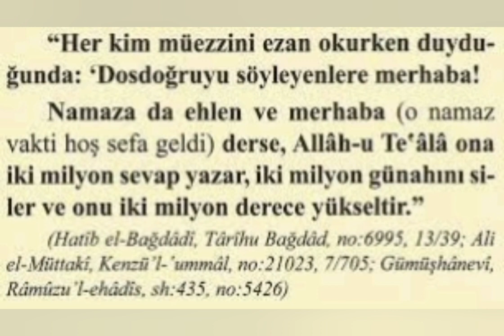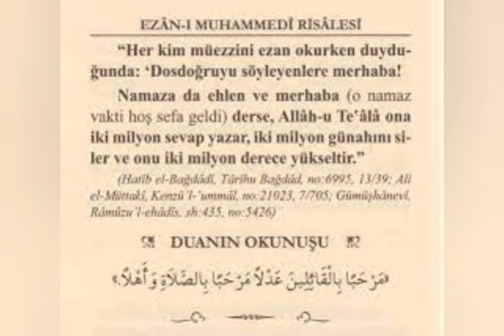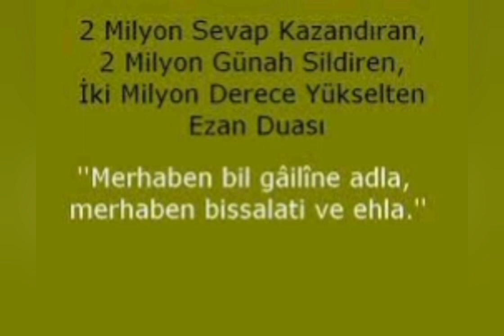Kim Bu Duayı Okursa-2 MİLYON Sevap Kazanır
Kanalımızda sizlerin hoşuna gidecek videoların olurştuğu bir kanaldır

2 Milyon Sevap Kazandıran Ezan Duası Rasulullah (Sallallahu Aleyhi ve Sellem) şöyle buyurmuşlardır: “Her kim müezzini ezan okurken duyduğunda aşağıdaki duayı okursa: Allah-u Teâlâ ona iki milyon sevap yazar, iki milyon günahını siler ve onu iki milyon derece yükseltir.